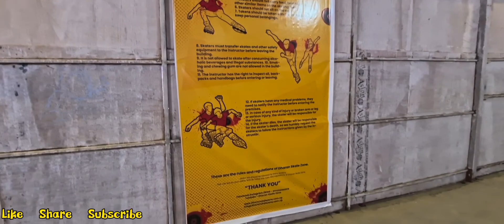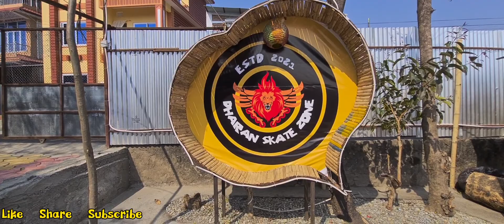Dharan Skate Zone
Place for Skate Lovers...Do visit